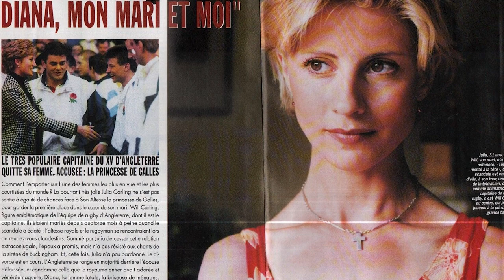10 Mysteries about The Men around Princess Diana's life You May Not Know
10 Mysteries about The Men around Princess Diana's life You May Not Know.
Even decades after her untimely demise, Princess Diana remains etched in our collective memory as an enduring symbol of fashion, grace, and compassion. Her life was overshadowed by the confines of a patriarchal society, and she experienced a series of ill-fated relationships throughout her tragically short existence.
The troubles that plagued her marriage to Prince Charles are well-documented, with rumors swirling about her involvement with various members of the royal staff, ultimately leading to their highly publicized divorce. Just as it seemed that she had found a glimmer of happiness, fate dealt a cruel blow, snatching her away in a devastating car crash alongside her newfound love, Dodi Al Fayed. Let's explore 10 Mysteries about The Men around Princess Diana's life You May Not Know.
1. Princess Diana and Charles Spencer
Diana Frances Spencer, born on July 1, 1961 in Sandringham, England, hailed from a family with two older sisters and a younger brother. Charles Edward Maurice Spencer was the sole brother of Princess Diana, thus becoming the maternal uncle of Princes William and Harry. Diana's father expressed a desire for a son, but it was with the birth of his fourth child, Charles Spencer, that he found his long-awaited male heir. Despite being the youngest in the family, Charles Spencer inherited the title of the ninth Earl of Spencer, as per the tradition of male succession. Alongside Diana, Charles has two elder sisters named Lady Sarah McCorquodale and Lady Jane Fellowes...

In accordance with Section 107 of the Copyright Act 1976, there are provisions for "fair use" that apply to various purposes like criticism, commenting, music, news reporting, teaching, scholarship, and research.
1. This video has no negative impact.
3. It is transformative in nature.